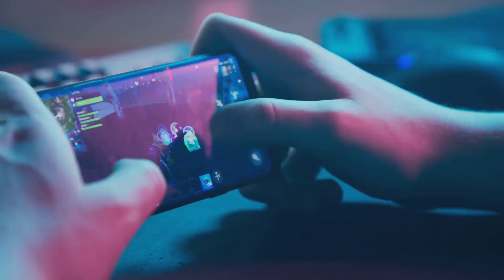Maximize Your Wins - The Crypto Playbook on 96.com's E-Sports Arena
Welcome to another Crypto Daily Show video special where we will explore Maximize Your Wins - The Crypto Playbook on 96.com's E-Sports Arena.💰 Join 96.com - The Best Global Crypto E-Sports & Sportsbetting platform: 96Welcome202425 [25 USDT No Deposit Bonus]💰💰💰

🚀 What is 96.com? 🚀
96.com is a rapidly expanding crypto gaming brand. We have an extensive selection of games that can be played with cryptocurrencies like Bitcoin and Ethereum. Our platform puts your privacy first, and boasts fast and safe deposits and withdrawals.
⭐ Fast Loading Time: Fast loading time, providing an intuitive and quick experience for users, aligning well with the "Speed" theme.

⭐Targeted Demographics: Focus on crypto users, particularly digital natives who seek instant gratification and the next adrenaline rush, creating a targeted and engaged user base.

⭐Gaming Market Opportunities: Main audience comes from Asia, Africa, and LATAM for gaming markets, with a particular emphasis on the popularity of Crash and Mines games in crypto casinos.

⭐ Crypto Benefits: Fast transaction times in both gaming and withdrawals, catering to the preferences of crypto users, especially in the Asian market.